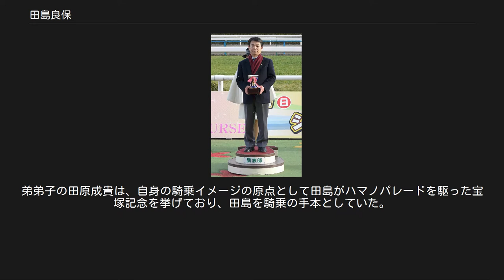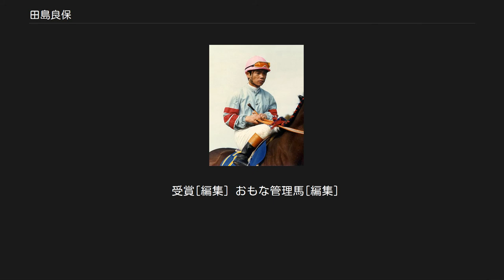田島良保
田島 良保（たじま よしやす、1947年10月17日 - ）は、鹿児島県姶良郡牧園町（現・霧島市）出身の元騎手・元調教師。
騎手時代は数々の名騎乗を残し、「必殺仕事人」と称された。
川島信二は娘婿にあたる。
 生家の近所には牧場があり、幼少期から馬に親しんで育った。
中学卒業後は馬事公苑騎手養成長期課程に第14期生として入所したが、やんちゃな性格で生意気な生徒であった。
同期には小島太、安田富男、平井雄二、池上昌弘などがいる。
2年次の厩舎研修の際には、小島と共に勧誘を受けていた東京・高木良三厩舎に入ったが、その後は京都・谷八郎厩舎所属に決まった。
谷は勝ち気な性格であった田島の良き理解者となり、少々の批判に耳も貸さず乗せ続けた。
1966年3月5日にデビューを果たすと、同日の騎乗2戦目で初勝利を挙げた。
初年度には23勝を挙げ、関西民放記者クラブ賞（関西新人賞）を受賞。
2年目には勝利数を32に伸ばすと、クリバックで金鯱賞・小倉大賞典を制覇。
6年目の1971年からは平地競走に専念し、同年にはヒカルイマイで皐月賞を制して八大競走初勝利を挙げる。
同期では池上に次いで2番目であった。
続く日本ダービーでも引き続き同馬に騎乗し、後方24番手からの追い込みを見せて勝利。
中央競馬史上最年少（23歳7か月）のダービージョッキーとなった。
当時のダービーは最大28頭が出走し、第1コーナーで10番手以内に位置しなければ勝機はないと言われた時代であったが、田島はこの常識を覆し、勝利騎手インタビューでは「僕はダービーに乗ったんじゃない。ヒカルイマイに乗ったんだ」という言葉を残した。
1973年の宝塚記念では後に自身の騎乗馬で最強と評したハマノパレードに跨がり、本命のタイテエムをクビ差抑えて巧みに逃げ切った。
これまで「追い込み得意」と見られていた従来の田島のイメージを覆したほか、この頃から「大物食い」のイメージが強まっていく。
実況していた杉本清（当時・関西テレビアナウンサー）からは「必殺仕掛人」という渾名を与えられる。
同年10月の京都新聞杯では単勝93倍で9番人気の伏兵・トーヨーチカラに初めて騎乗し、ハイセイコー・タケホープを抑えて勝利に導いた。
このレースで「乗り替わりでもきっちりに仕事をする男」を印象づけた。
1977年の菊花賞では9番人気のテンメイに初めて騎乗し、直線では伸びを欠くラッキールーラを尻目に先頭に立つ見せ場を作り、最後はプレストウコウの強襲に屈したものの2着と健闘。
1978年の菊花賞では12番人気のキャプテンナムラとコンビを組み、最内を鋭く伸びてインターグシケンの2着に入った。
1980年の菊花賞では同年夏の函館開催から乗っていたノースガストを駆り、1番人気のモンテプリンスを叩き合いの末に見事に競り落として優勝に導いた。
戦後生まれの騎手として初のクラシック三冠騎手となる。
この頃からはこれまでの「必殺仕掛人」に代わって「必殺仕事人」との渾名が定着し、1983年には自己最高の60勝を挙げてベストテンでも7位にランクイン。
1986年のマイルチャンピオンシップでは6番人気の牝馬・タカラスチールでニッポーテイオーに勝利。
1989年のオークスでは10番人気のライトカラーに騎乗し、当時3年目の武豊が騎乗するシャダイカグラをびっちりマークして競り落としている。
いずれも破った相手は単勝1倍台で、絶対の本命視をされていた。
その後も好成績を保っていたが、1992年に体力の限界を表明、同年2月23日をもって騎手を引退。
通算7790戦817勝、うち重賞40勝。
 騎手引退後は調教師に転身し、1993年に厩舎を開業。
初出走は同年3月13日の小倉第4競走にアイノウーマンで6着、初勝利は翌14日の阪神第3競走のアイノクレールであった。
1995年の小倉記念をスプリングバンブーで制し、重賞初勝利を挙げている。
 2013年5月23日、同年9月20日をもって調教師を勇退すると発表された。
 「仕事人」という異名の通り、職人気質で頑固な人物として知られ、騎乗の研鑽に非常に真摯に取り組んだ。
「必殺仕事人」の考案者である杉本は、「とにかく真面目な男だった。自分ではヘンコ（=偏屈）と言っていたけど、良保の競馬に対する考え方には、たかが競馬という意識はなかったと思う。（中略）せこくない、ずるくない、自分にも、他者にも競馬にも厳しかった」と評して...